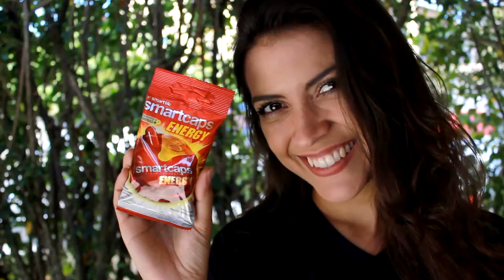Smartcaps Energy - Forte e Natural - Smart Life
Energia extra para o seu dia-a-dia é com Smartcaps Energy! Composto por práticas capsulas gelatinosas que podem ser levadas para qualquer lugar. Smartcaps tem uma formulação ideal para dar um up no seu dia, já que é composto por: cafeína proveniente do extrato concentrado de guaraná, um estimulante natural do sistema nervoso central. Vitamina C que fortalece o sistema imunológico e é um excelente antioxidante. Além disso, SmartCaps possui um mix de vitaminas e minerais naturais sem adição de açúcar e sem calorias que entregam mais disposição e melhoram a concentração. Energia que cabe no seu bolso é com SmartCaps! Visite e compre o seu!